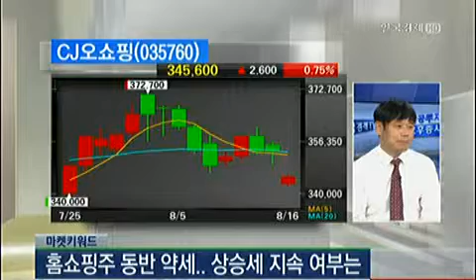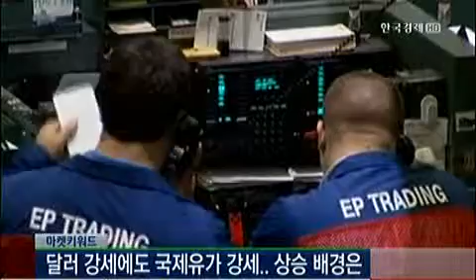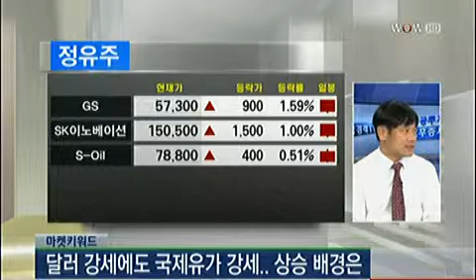[마켓 키워드] 입맛 변하는 가치주펀드..중소형주VS 낙폭과대 대형주_2013년 8월 16일 방송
김학주 우리자산운용 전무